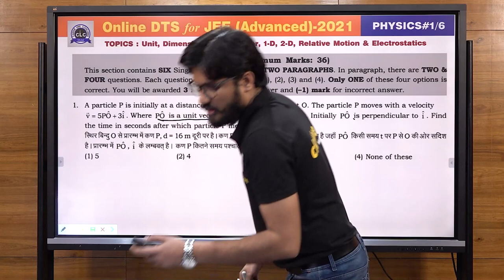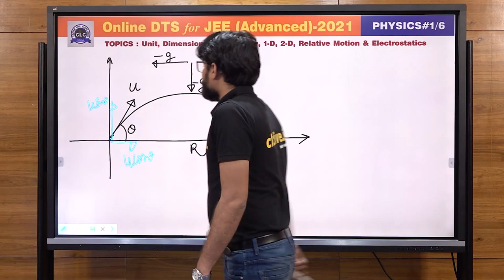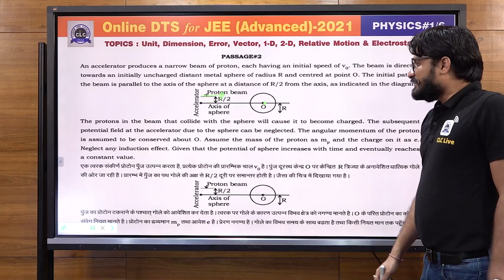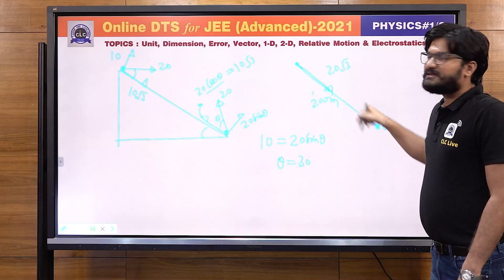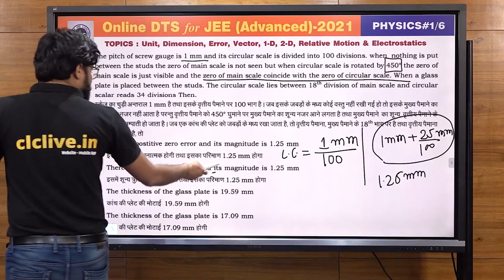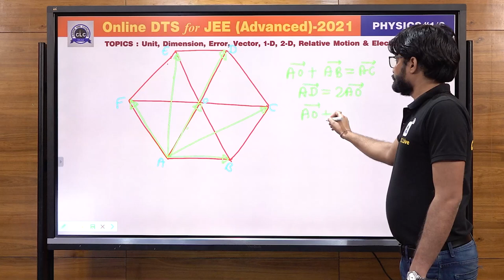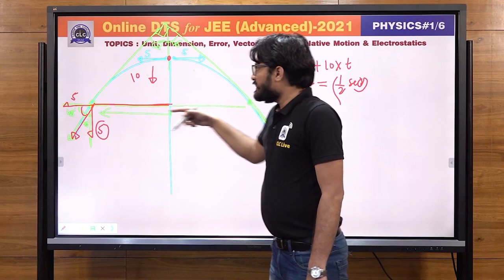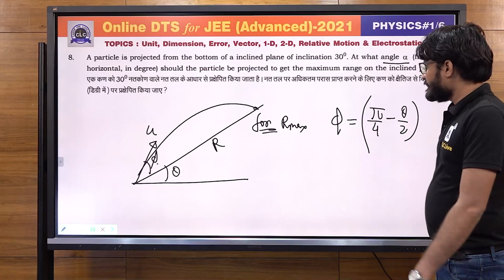JEE ADV. DTS - PHYSICS#1/6 - SOLUTION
TOPICS - UNIT, DIMENSION, ERROR, VECTOR, 1-D, 2-D, RELATIVE MOTION & ELECTROSTATICS.